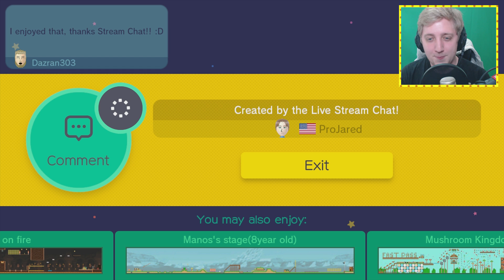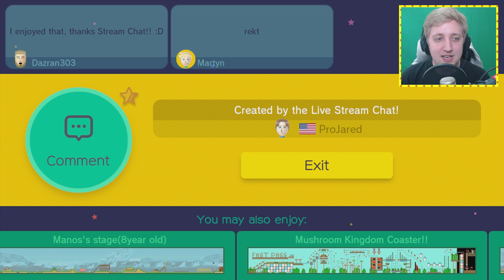Super Mario Maker #2 - All The Amiibos!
Today we play through levels made by ProJared & Jirard :)

BYEEE! ^_^ x